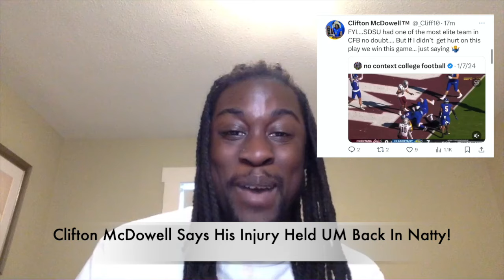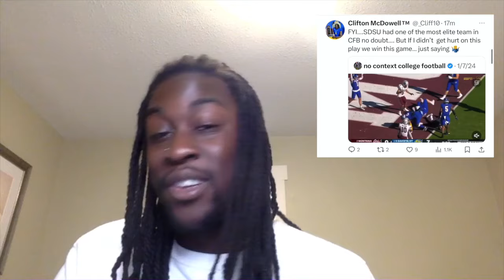CLIFTON MCDOWELL COMMENTS, CAM MILLER VS TOMMY MELLOT, TOP 25 FCS QUARTERBACKS, & MORE (ASQ EP 19)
HAPPENINGS AROUND THE FCS (ASQ EP. 19)

Talking about all these going on in the FCS! Giving my opinion on Clifton McDowell's comments about the National Championship last year. Discussing whether I would rather have Tommy Mellott or Cam Miller on my team. MY top 10 returning Big Sky Receivers for 2024. Looking at Sam Herder's top 25 returning FCS QB's for 2024 and much more. Talking about it all in this week's episode.

0:00 - Intro
2:24 - Top 10 Returning Big Sky Receivers
14:47 - Mount Rushmore Of Montana Greats
20:20 - Good FBS or Lesser FCS Players?
28:56 - Tommy Mellott or Cam Miller?
33:41 - Clifton McDowell’s Comments On The Natty
41:11 - HERO Sports Top 25 Preseason Poll
47:16 - Sam Herder’s Top 25 Returning FCS QB’s
58:43 - End